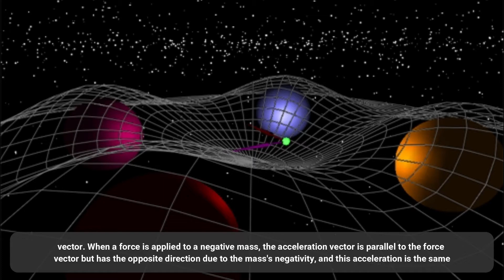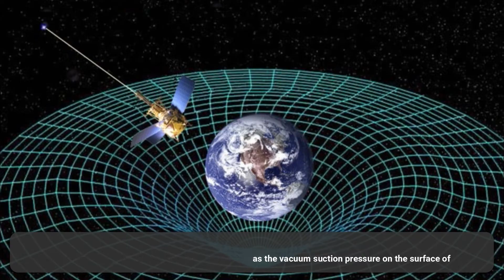Study on Vacuum Density, Repulsive Force between Celestial Bodies and the Cause of Gravity